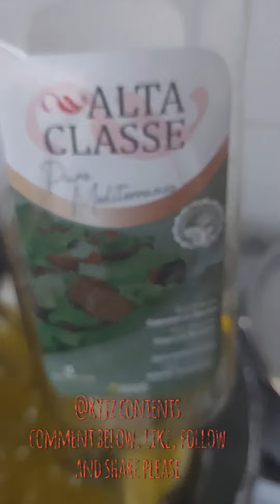short video of yam and minced sauce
Here is a short video of minced meat sauce with Yam.